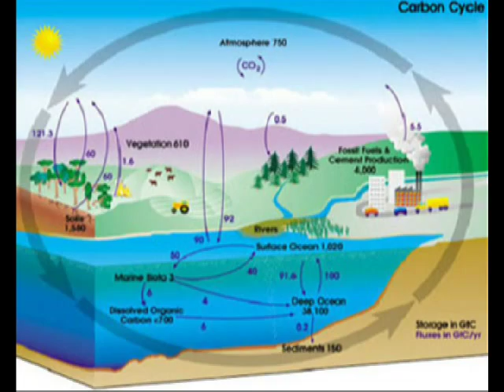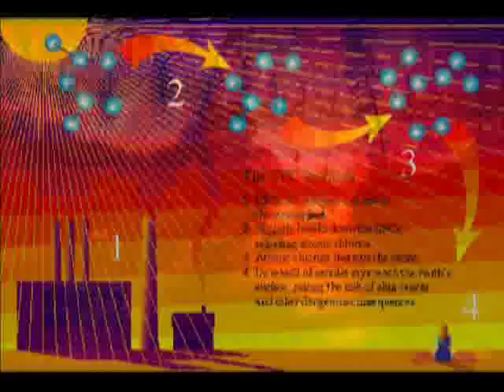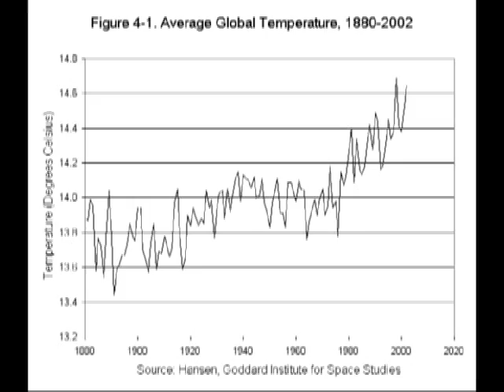The Heat is On Global Warming by Rebecca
Rebecca's High School video project on global warming